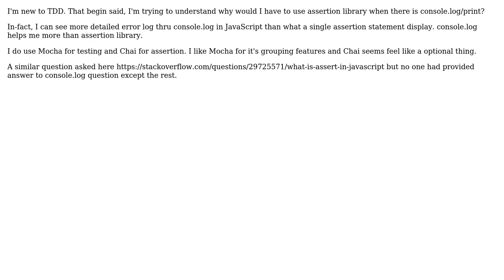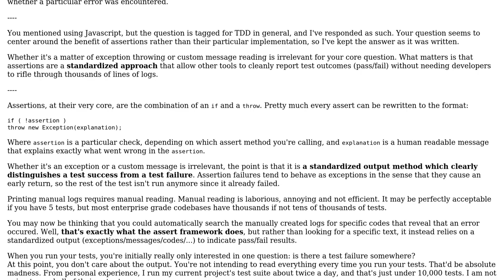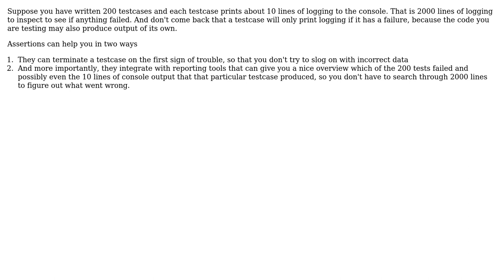Software Engineering: Why use Assertion Library when there is print and console.log?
With thanks & praise to God, and with thanks to the many people who have made this project possible! | Content (except music & images) licensed under CC BY-SA | Music | Images & others | With thanks to user sqlbie user Flater user Bart van Ingen Schenau and the Stack Exchange Network Trademarks are property of their respective owners. You are responsible for your own actions.